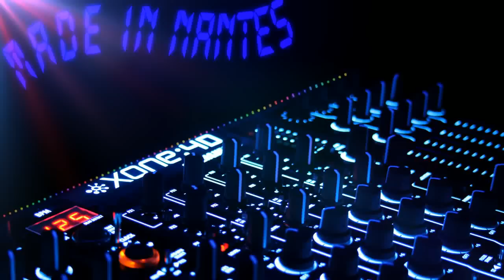Made in Nantes - MDM (clip non officiel)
THe best song! summer hit!!!